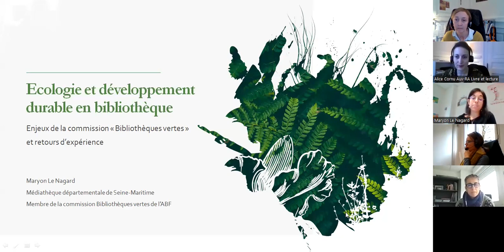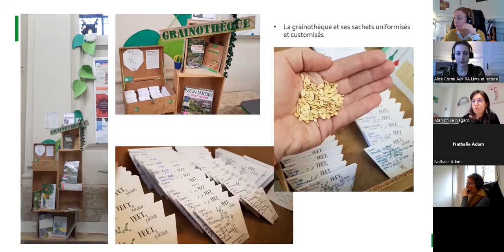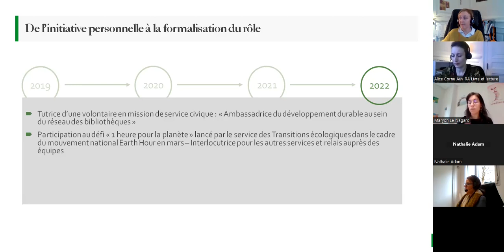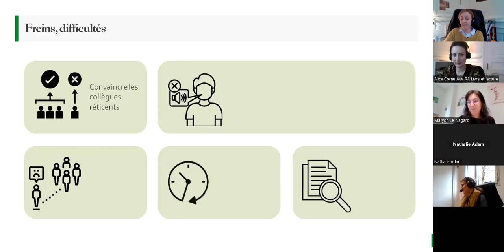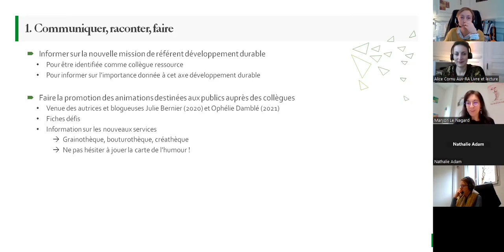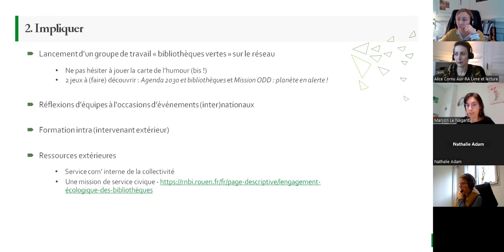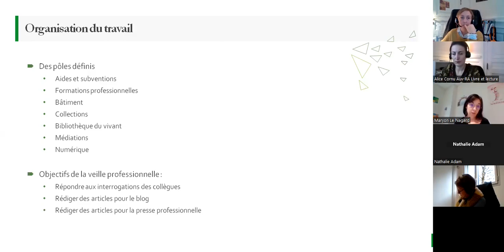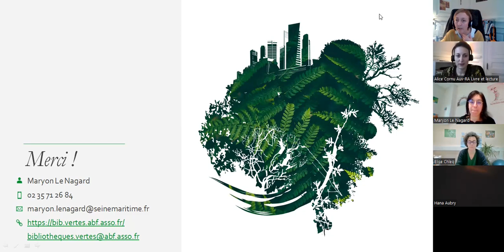Le 11/12 du 23 février 2023 : la Commission Bibliothèques Vertes de l'ABF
Animé par Maryon Le Nagard, Bibliothécaire adjointe à la médiathèque départementale de Seine Maritime et membre de la commission Bibliothèques Vertes.